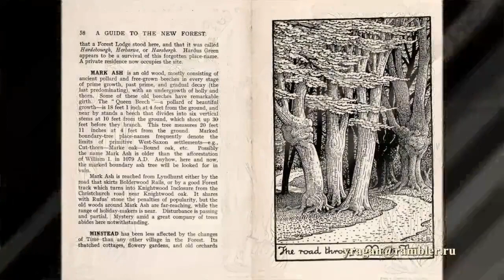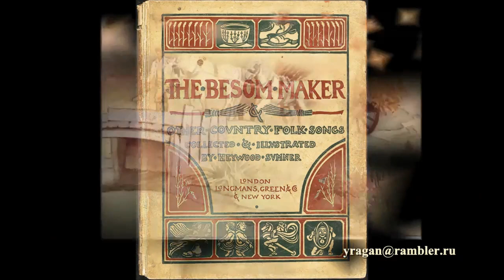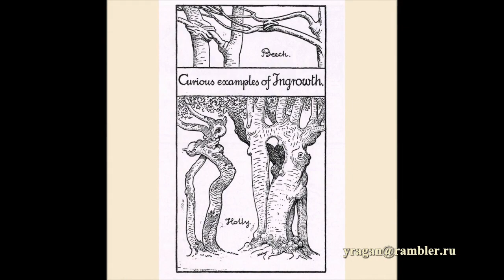Хейвуд Самнер Heywood Sumner биография работы